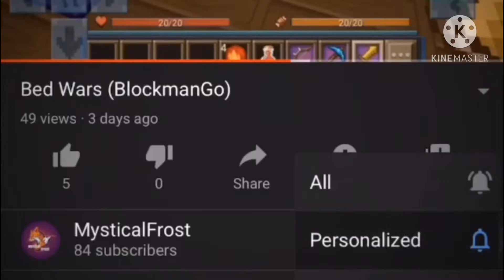Opening 100 Lucky Blocks (Minecraft.io)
🔥Other Channels

🌍Worlds I own In Minecraft.io
1.MysticalFrost
2.Gun Shop
3.Walmart
4.Mystic Xp Farm